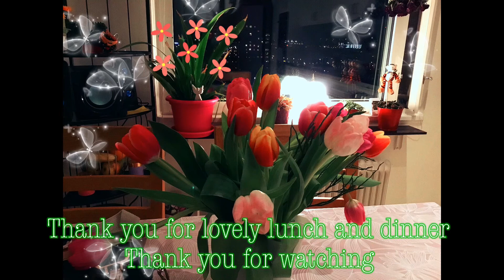มีนัดทานข้าวบ้านพี่สาวและเพื่อนใหม่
การนัดเพื่อนไปทานข้าว และการไปทานข้าวบ้านเพื่อนเขาก็จะมีธรรมเนียมของชาวสวีเดนอยู่นะคะ
Lovely lunch and dinner 😊😊